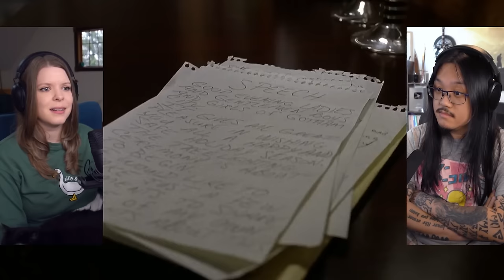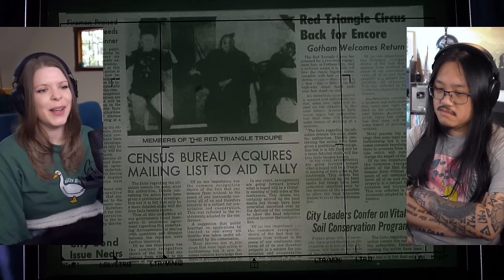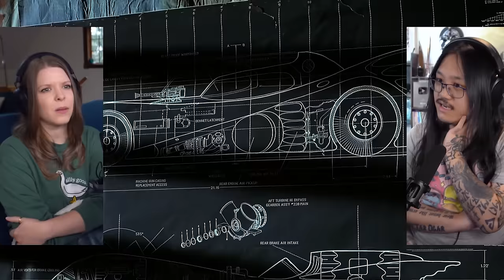Batman Returns | Canadian First Time Watching | Movie Reaction | Movie Review | Movie Commentary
Simone & George are reacting to Batman Returns for the first time! Canadians React!

00:00 - Intro
01:40 - Batman Returns
28:12 - Discussion